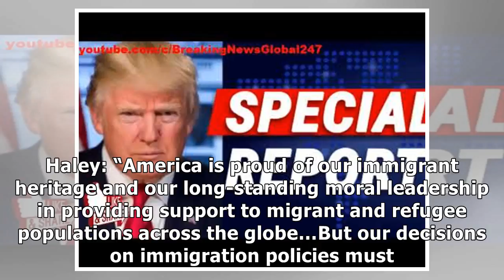Report trump unleashes brutal surprise on united nations “we simply cannot…